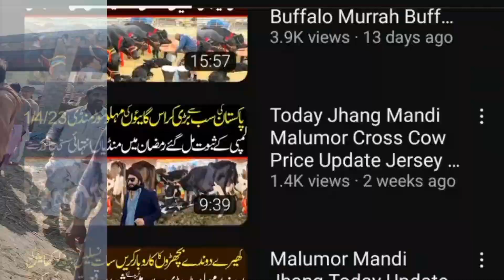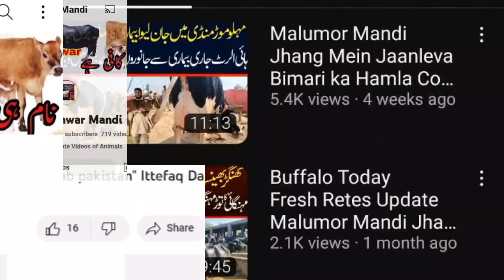Cow Today Price Update - Malumor Mandi Jhang - Girlando Cow - Jersey Cow - Friesian Cow - Biggest Ma